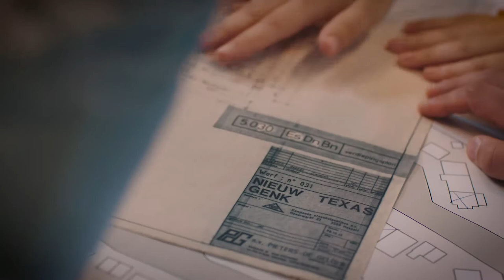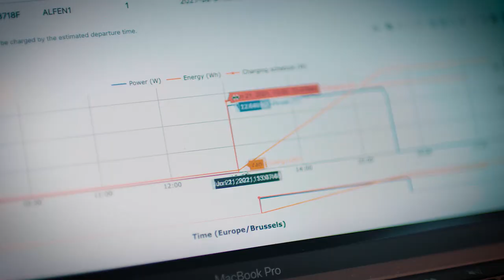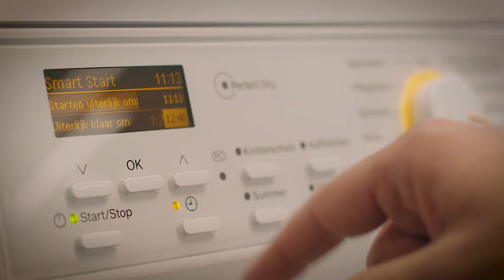Thor Park - Discover the oPEN Thor living lab in Genk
Er groeit iets op en rond Thor Park. En je mag die uitspraak vrij letterlijk nemen, want het living lab van Thor Park heeft een reeks ambitieuze uitbreidingsplannen in de pijplijn.

oPEN Thor is de naam die aan de testsite is gegeven. Een proefterrein dat – naast het 100 hectare grote wetenschaps- en bedrijventerrein – ook het sociale woongebied “Nieuw Texas”, delen van de aangrenzende “Tuinwijken Waterschei” en het stadioncomplex van KRC Genk omvat.